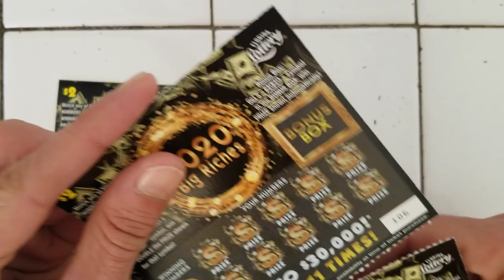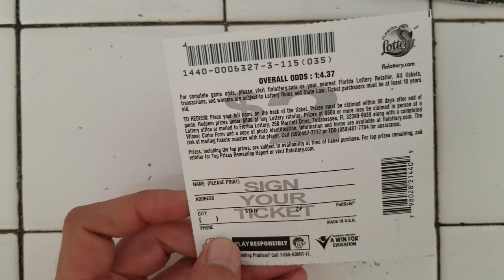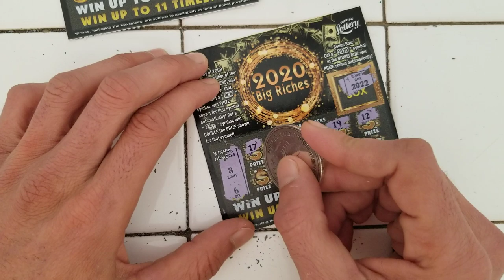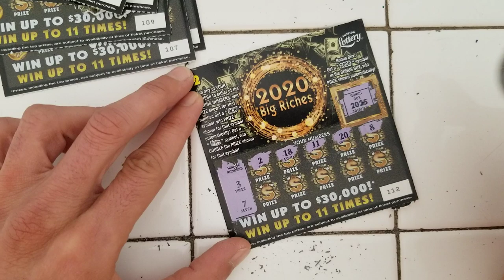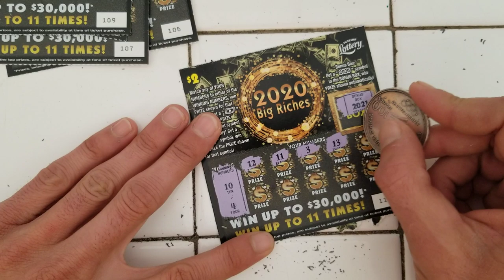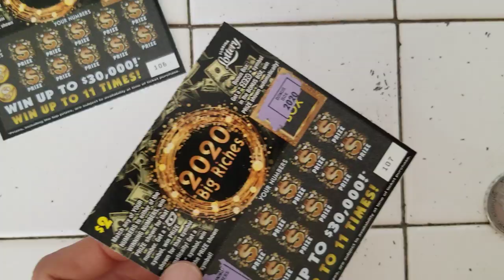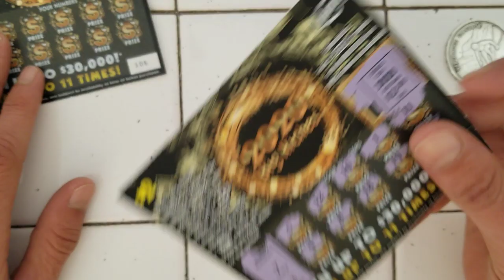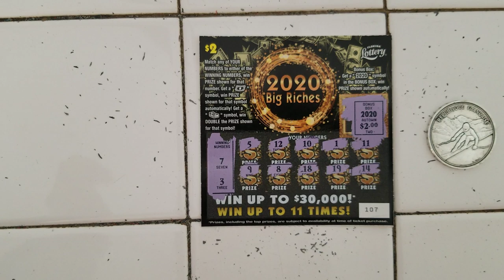💥NEW TICKETS💥2020 BIG RICHES SCRATCH OFF TICKETS | FLORIDA LOTTERY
New tickets i bought 10 2$ Big Riches scratch off from florida lottery
Store: